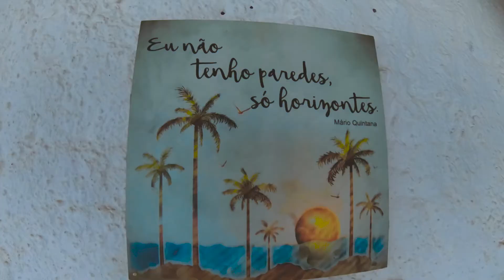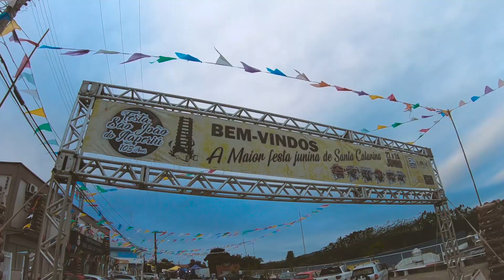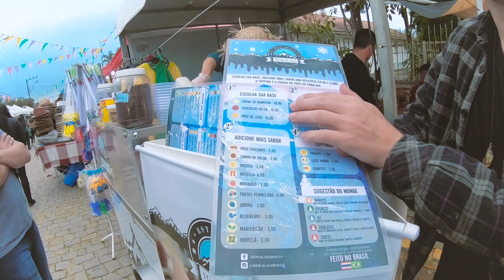Meus Seguidores do Instagram DECIDEM O MEU DIA! | Fer Rebello